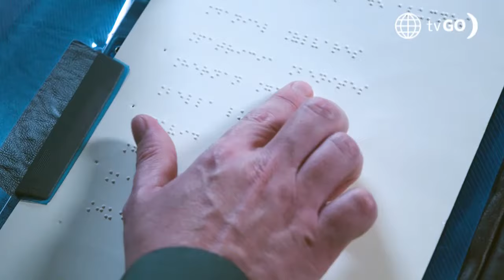Luz de Luna 3: Bella está maravillada con su nuevo profesor (Capítulo n° 02)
¡UN CAPO!
Bella empezó sus clases en la universidad y conoció a un profesor que la dejó impactada. Y es que este maestro tiene una particularidad que lo hace admirable 👏

Juntémonos Más.